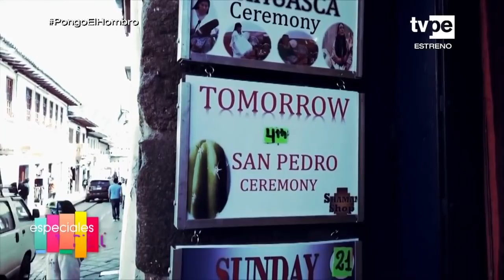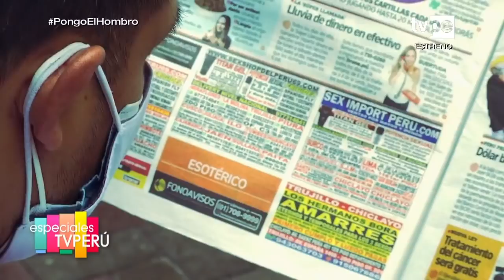Especiales TVPerú - Rituales ancestrales del Perú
🎬 Grandes historias contadas por nuestros periodistas en EspecialesTVPerú.

Acompáñanos a conocer todo sobre los Rituales ancestrales de nuestro país.